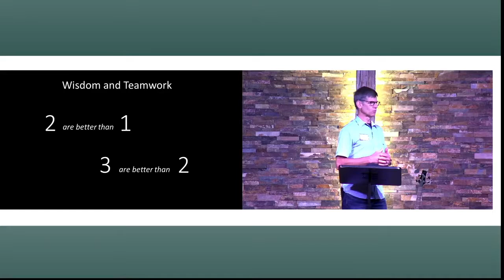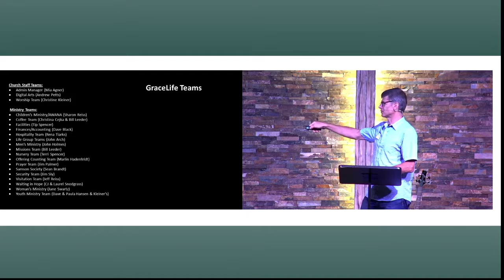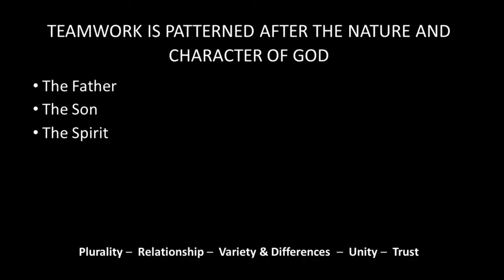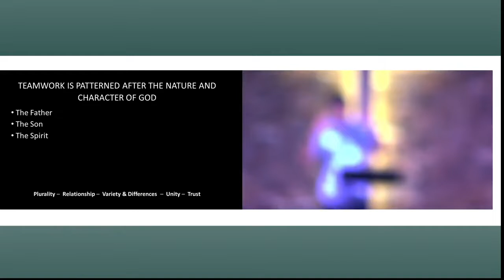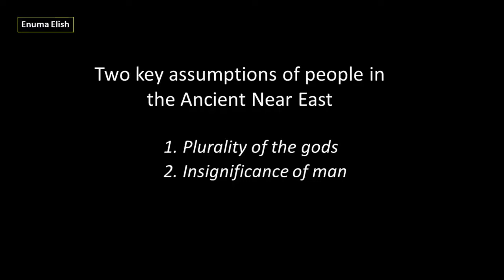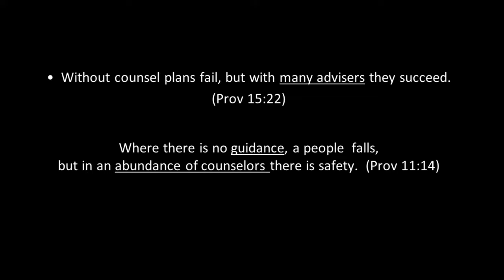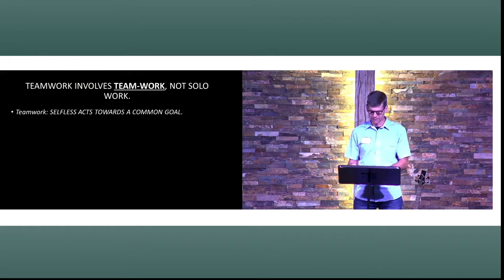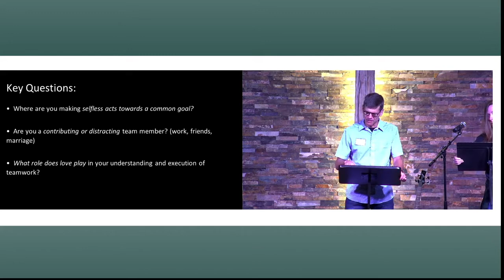Wisdom and Teamwork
Pastor John talks about the importance of teamwork